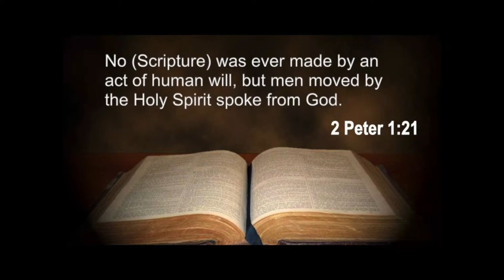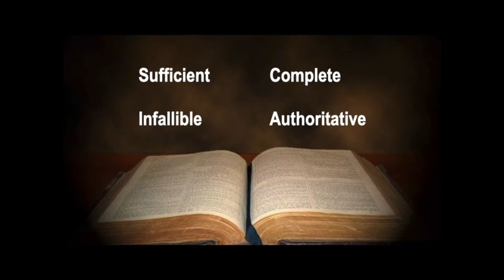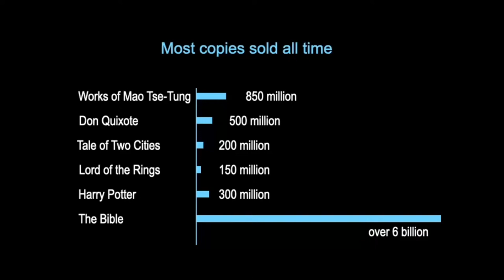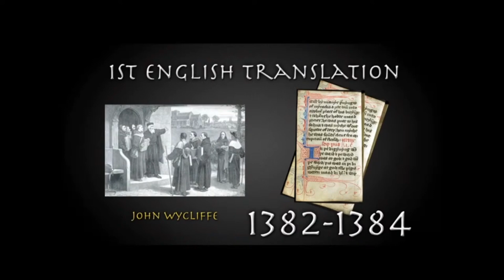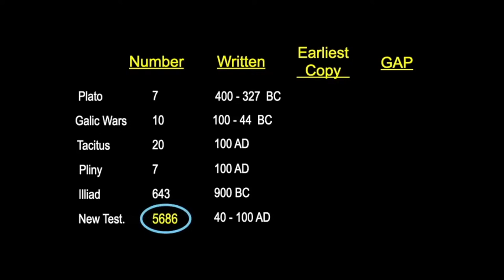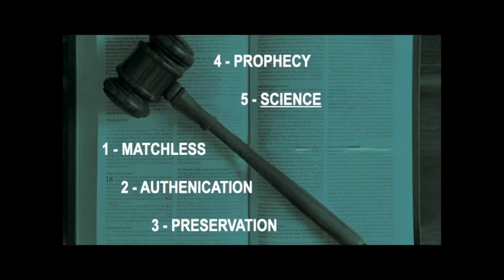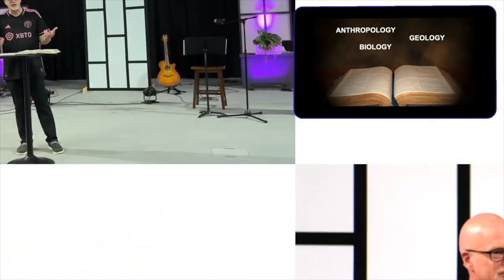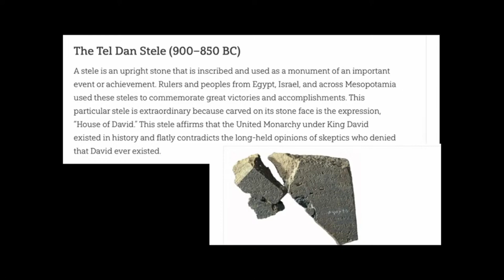The Bible On Trial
Have you ever wondered "hey why should I believe this book called the Bible?" Today we will be examining why this book the Bible is reliable, authoritative, and applicable for Christians everywhere. Join us as we examine the veracity of the Bible itself.